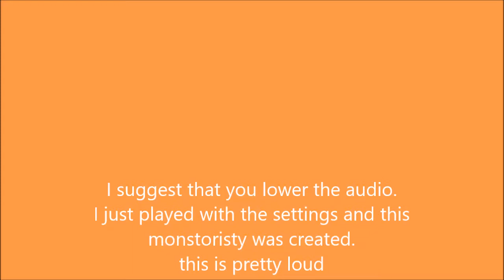remix 10 wii but bass boosted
I forgot to add a movie maker effects

if you want to add subtitles